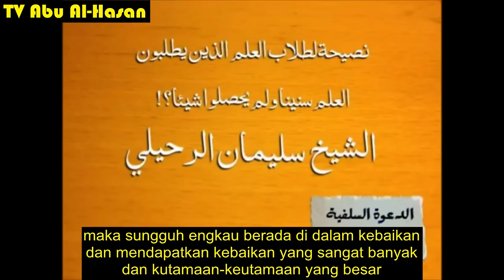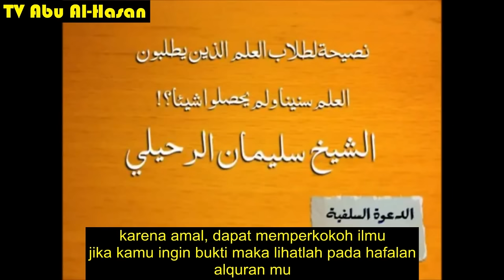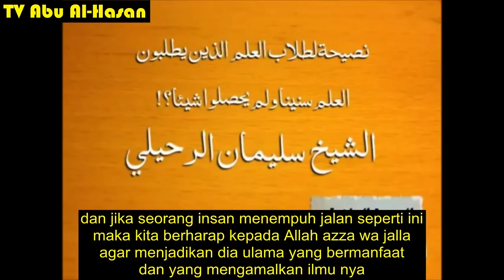Nasehat Untuk Penuntut Ilmu Senior & Junior | Syaikh Sulaiman Ruhayli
nasehat untuk penuntut ilmu yang telah lama mengikuti kajian dan belajar islam, namun dia tidak mendapat apa-apa alias tidak bisa menjadikan dia sebagai ustad atau syaikh...

berikut tanggapan syaikh Dr. Sulaiman ar-Ruhaily hafidzohullah

tv abu alhasan